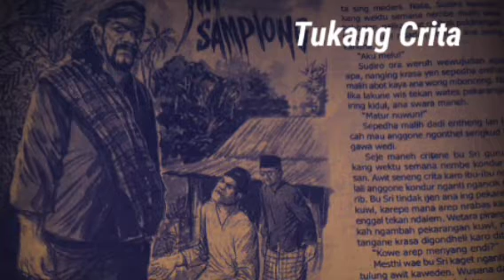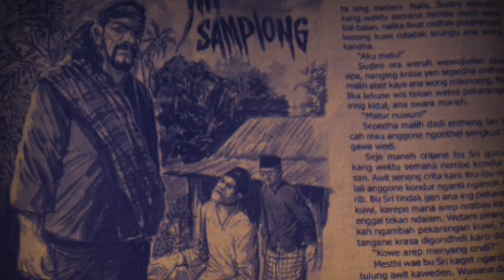Kisah Nyata Dari Atas Danusubroto : JIN SAMPLONG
Cerita alaming lelembut majalaj panjebar semangat dengan judul : Jin Samplong ditulis oleh Atas Danusubroto. Cerita Jin Samplong merupakan cerita nyata. Cerita ini terbit dengan nomor 12 tahun 2015. Dibacakan oleh Tukang Crita.